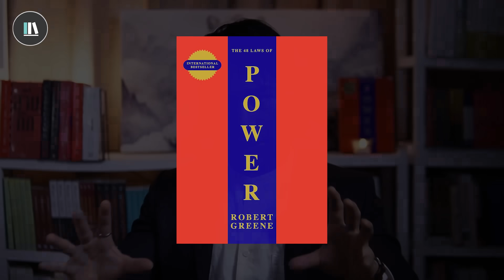รู้สิ่งนี้แล้วคุณจะเท่าทันใจคน ความลับทางจิตวิทยา และ "มุมมืด" ของมนุษย์ | THE FORBIDDEN LAWS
00:00 Intro
00:30 ไขความลับของอำนาจ
03:16 รู้ว่ากำลังเล่นอยู่กับใครอย่าท้าทายผิดคน
06:11 อย่าใช้สัญชาตญาณในการดูอำนาจคน
06:41 อย่าเชื่อแค่จากการมองภายนอก
07:18 เอาชนะผู้คนด้วยความเคารพ
07:47 ถ้าไม่จำเป็นอย่าแตะอีโก้คน
08:25 เกมธรรมชาติมนุษย์ต้องเล่นด้วยความสุขุมอดทน